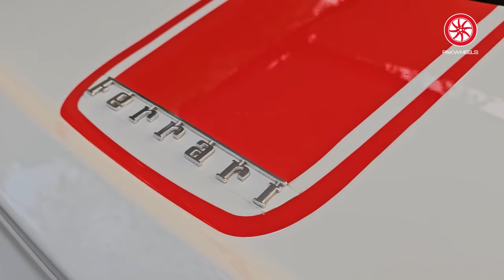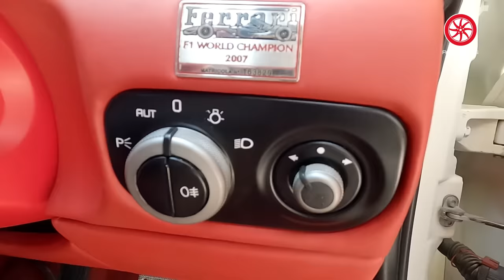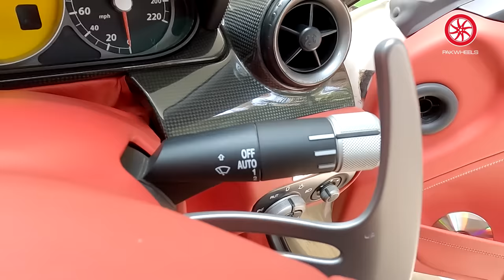Ferrari 599 GTB Ke Surprise Ride Aur THD par Khana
"Join Suneel as he surprises Saheefa with a thrilling Ferrari experience, navigating the streets of Karachi while delving into the Ferrari's power and performance specs. After an exhilarating drive, they head to THD Karachi to check out the Harley-Davidsons and indulge in a delightful meal at their café.